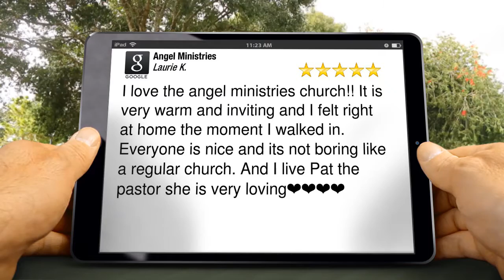Angel Ministries Venice Incredible 5 Star Review by Laurie K.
New Rating

I love the angel ministries church!! It is very warm and inviting and I felt right at home the moment I walked in. Everyone is nice and its not boring like a regular church. And I live Pat the pastor she is very loving&#10084;&#10084;&#10084;&#10084;

Angel Ministries
2269 S Tamiami Trail
Venice FL
34293